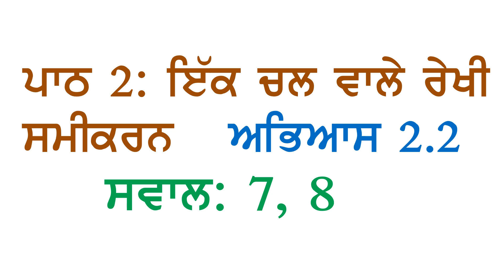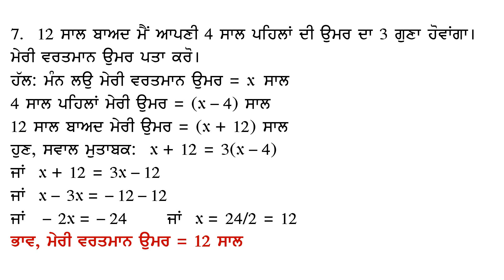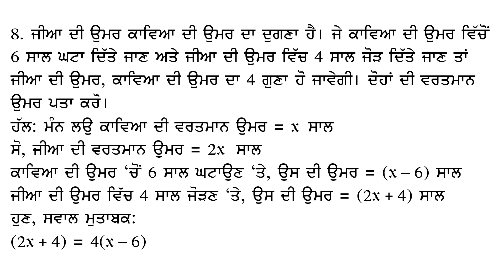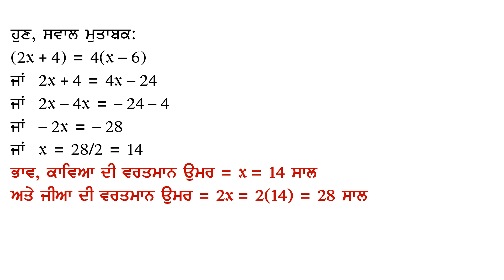8th Math (New Book) Chapter 2 Linear Equations in One Variable Exercise 2.2 Questions 7, 8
PSEB 8ਵੀਂ ਜਮਾਤ ਗਣਿਤ (ਨਵੀਂ ਕਿਤਾਬ)  ਪਾਠ ੨: ਇੱਕ ਚਲ ਵਾਲੇ ਰੇਖੀ ਸਮੀਕਰਣ ਅਭਿਆਸ ੨.੨
ਸਵਾਲ ੭, ੮  ਪੰਜਾਬੀ ਮਾਧਿਅਮ PSEB Class 8 Maths (New Book) Chapter 2 Linear Equations in One Variable  Exercise 2.2  Questions 7, 8  Panjabi Medium